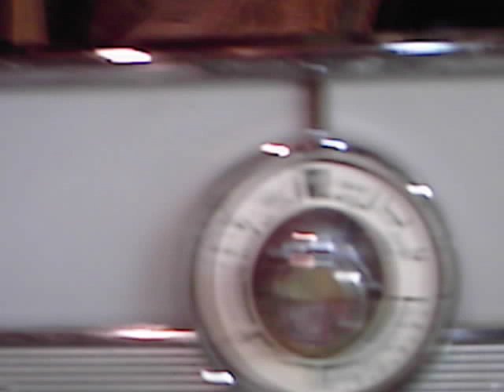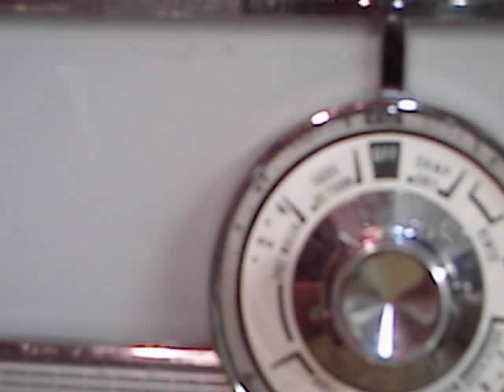2234 Maytag a806s finish 98243759423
21223 finishing spin

lk portable is in front of the WH

Maytag dg 606 is here as well